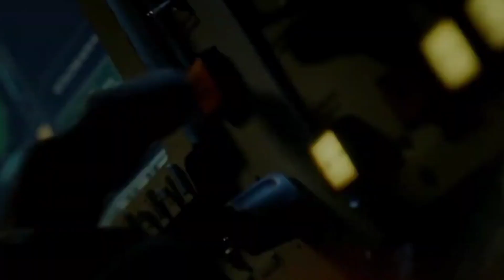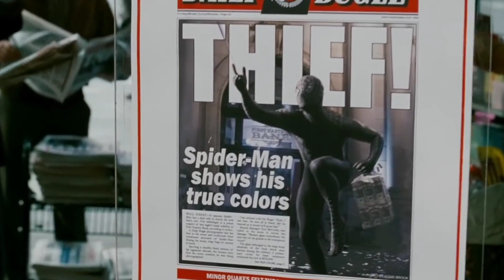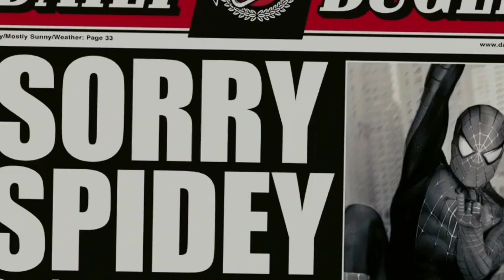Spider-Man The Series Episode 7: The Symbiote Saga (Part 1 Of 4)